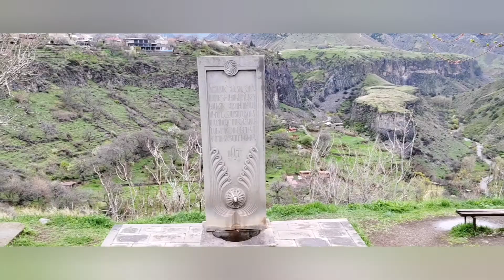The Garni Temple | Armenia